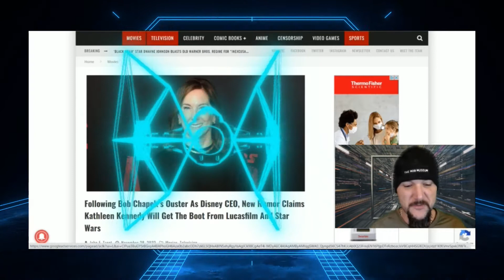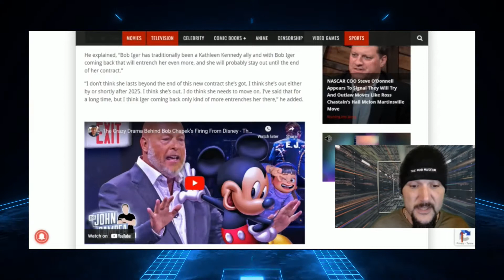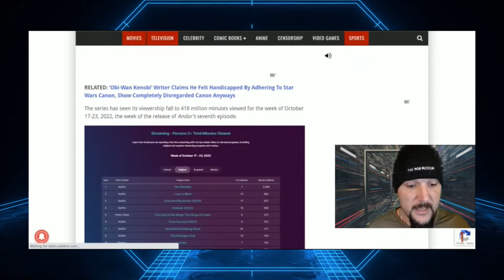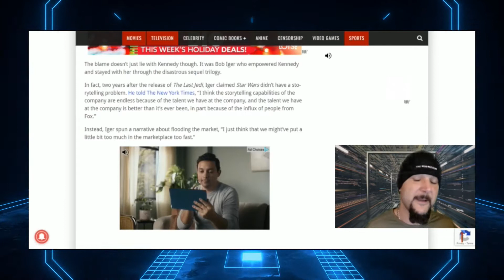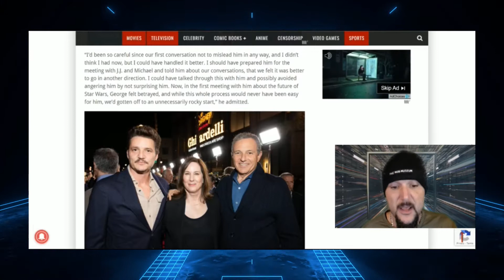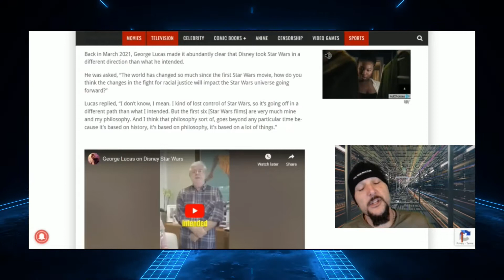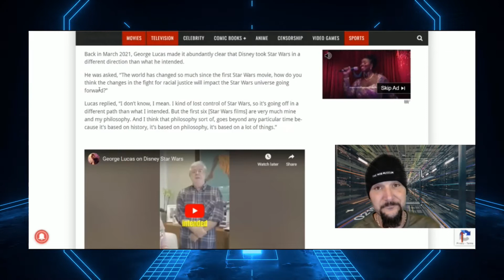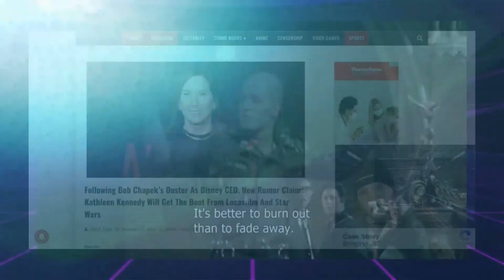Following Bob Chapeck's Ouster as CEO, Rumor Claims Kennedy Will Get the Boot From Lucasfilm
I don't think so, but it'd be nice; but then they have to fire everyone else who works there.

Chris Fisk
Infinitale Chronicles